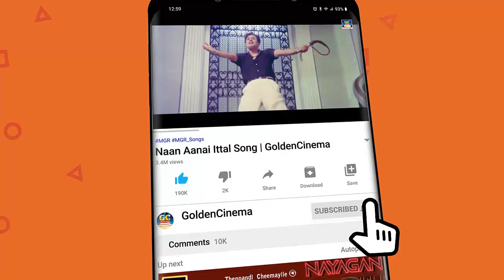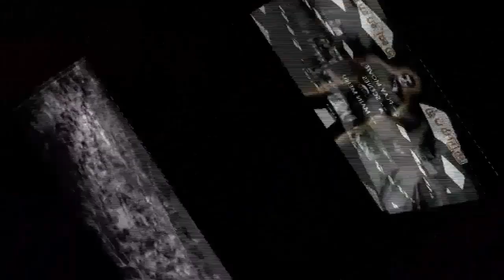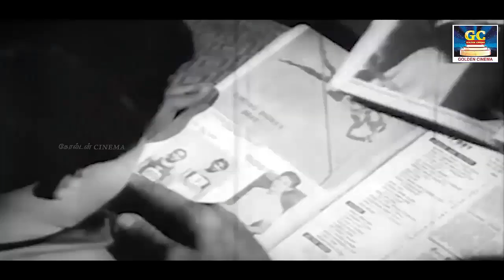கேட்டதும் உத்வேகம் தரும் MGR மெகாஹிட் பாடல்கள் | MGR Superhit Padalgal | HD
Movies
ShortFilms
Special Programs
Events
Movie News